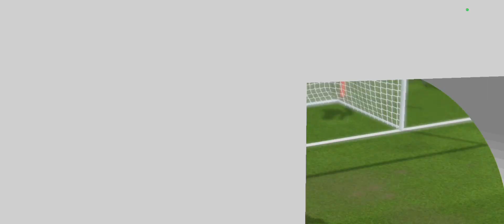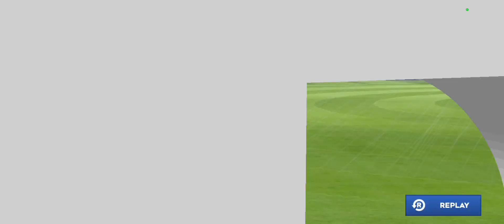DLS23 FCSB 9 - 0 CHELSEA 8 goluri marcate doar de CR7 RONALDO ridică cupa fcsb🏆 focuri de artificii